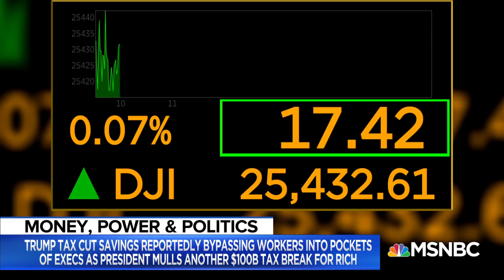CEOs Cashing In On President Donald Trump’s Tax Cuts | Velshi & Ruhle | MSNBC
CEOs are rolling in the benefits of the president’s tax cuts, which were supposed to trickle down to middle class workers. Stephanie Ruhle speaks with the Chairman and CEO of Stifel Financial Corporation, Ronald Kruszewski, about why the average American is not seeing it in their paychecks.